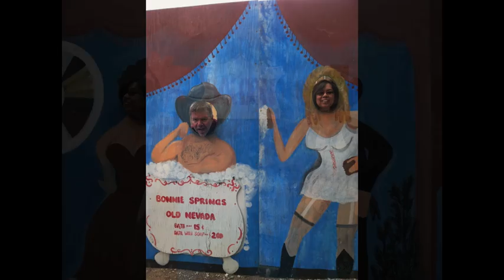Choir at Venetian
Wallin Elementary school choir